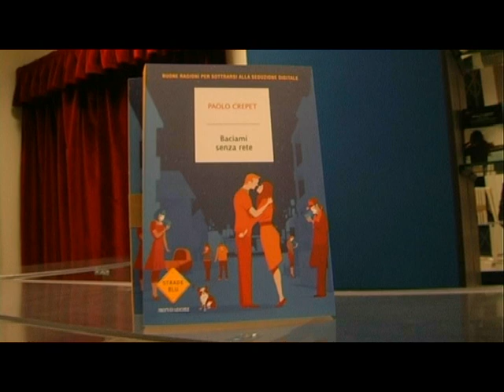23 novembre 2016 - A Villanuova con Paolo Crepet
Pubblico delle grandi occasioni a Villanuova sul Clisi per la serata condotta da Paolo Crepet  sulle nuove dipendenze e l'emergenza creativa. Per noi c'era Armando Ponchiardi.